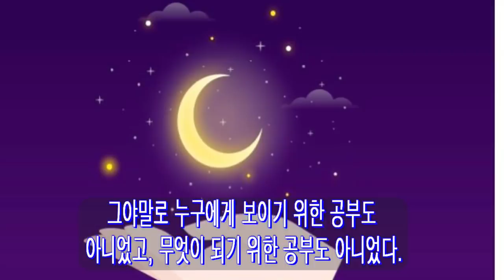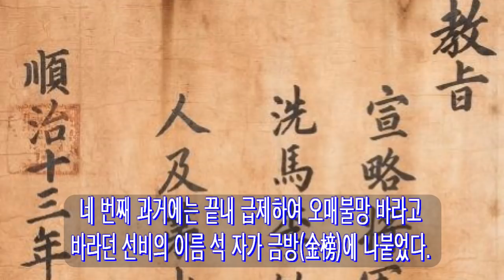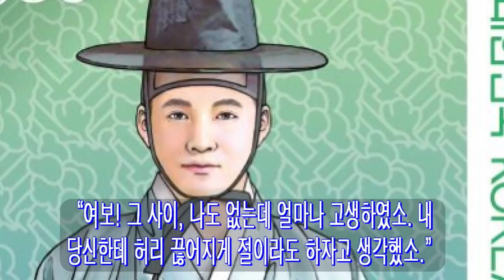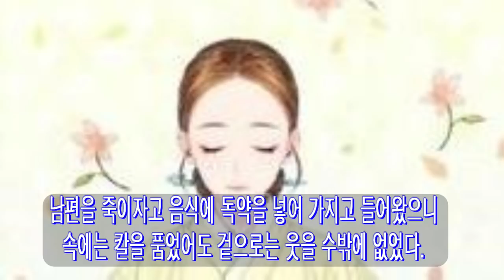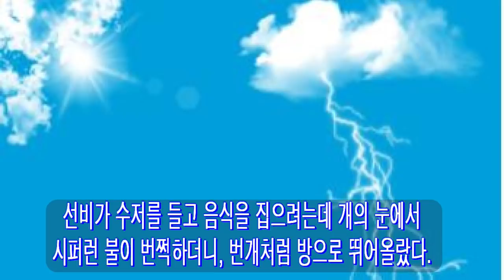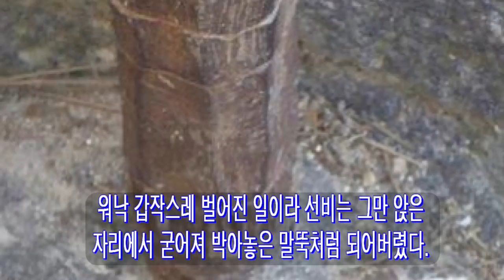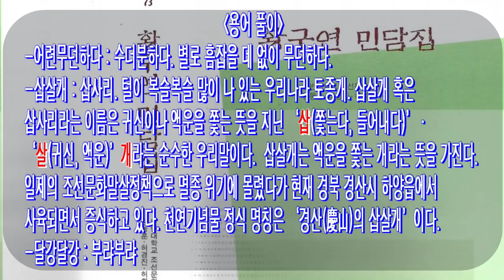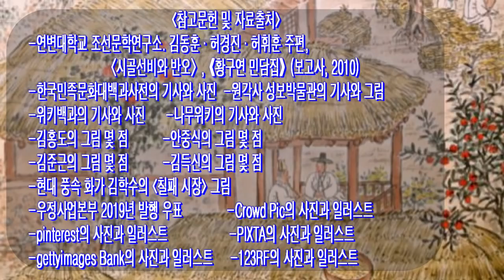쏘쿨극장의 [재미있고도 기이한 옛이야기] 목숨을 던져 길러준 은혜를 갚은 삽살개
오늘은 자기의 목숨을 던져 길러준 은혜를 갚은 우리나라의 토종 반려견인 삽살개 이야기입니다.